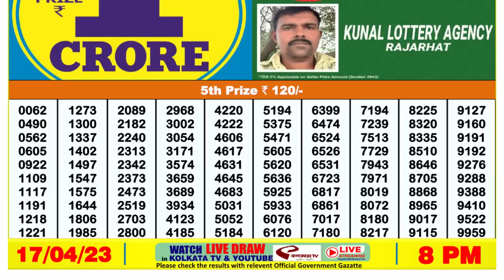🔴 Lottery Sambad Live 08:00pm 17/04/2023 Evening Nagaland State Dear Lottery Result Pdf Download